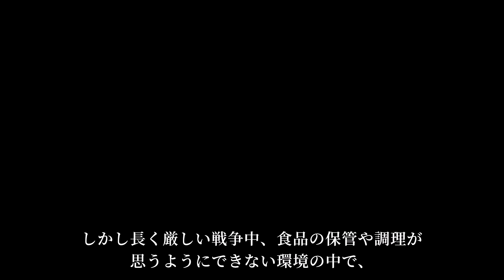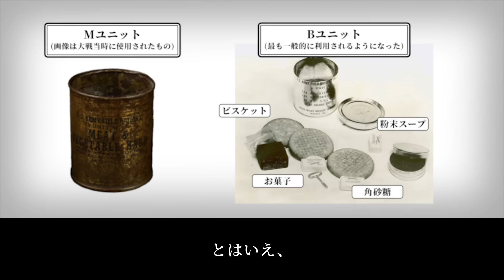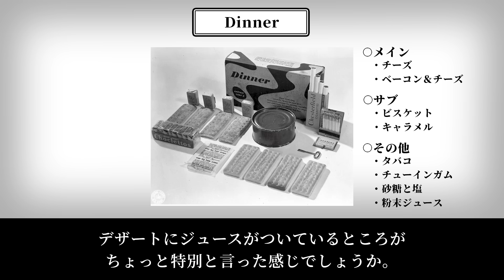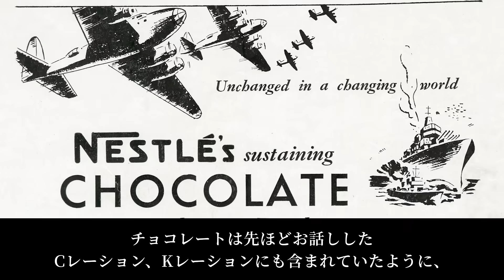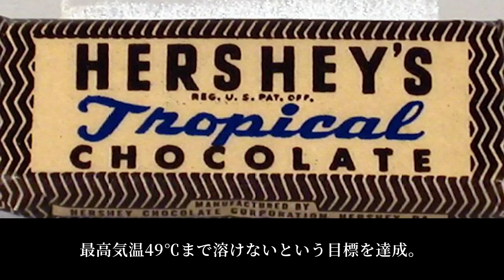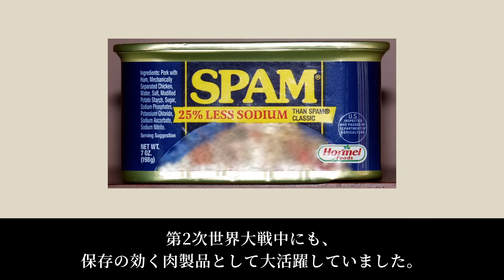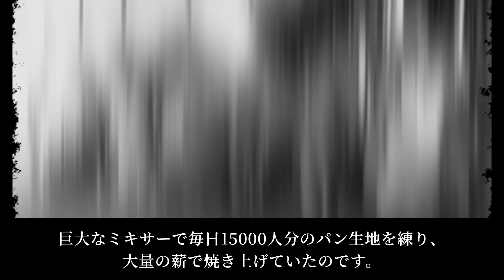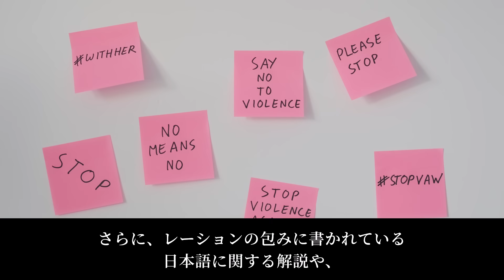第二次世界大戦中、銃弾が飛び交う戦場で兵士たちは何を食べていたのか？【歴史解説】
レーションに各国の食文化がにじみ出てるのが面白い。

このチャンネルでは「教科書では教えてくれない世界史」をテーマに
少しマニアックな歴史について解説しています。

↓今回の参考資料はこちら↓
・Modeling the U.S. Army in WWII　「U.S. Army Field Rations」

・NATIONAL ARMY MUSEUM　「A 'compo ration' dump and men carrying supplies to it, March 1943」

・COLOUR SERGENT TOMBSTONE'S HISTORY PAGES　「Bully and Biscuits: British Rations」

・wellcome collection　「Composite ration pack : type A (14 men for one day) : contents and suggested use...」